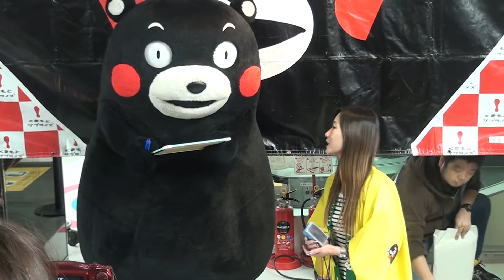190119_くまモン[21]天気を予想する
「熊本県菊池市物産フェア」で、サンシティ池田に出没した『くまモン』。「くまモンファン感謝祭」の開催日の天候を晴れると予想する。くまモン